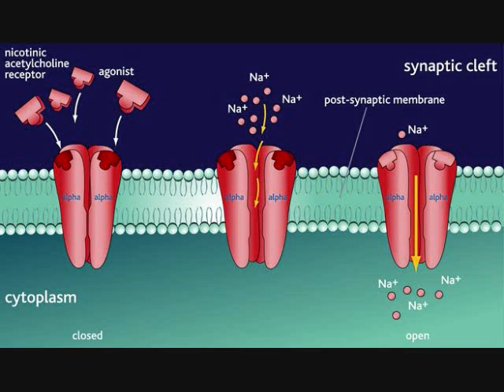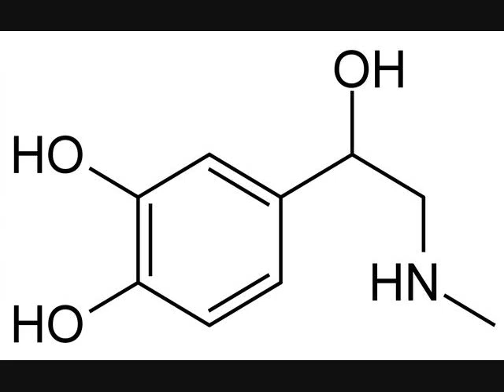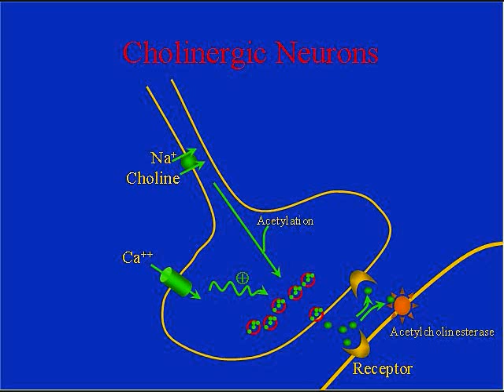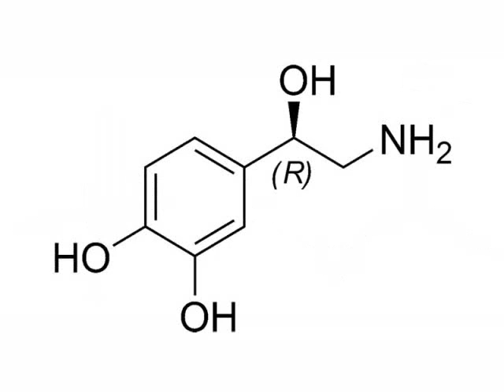Know Your Poison Part 6: Nicotine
Nicotine is a very common drug.  However, can be incredibly poisonous in higher concentrations.  Watch this video in order to know your poison.